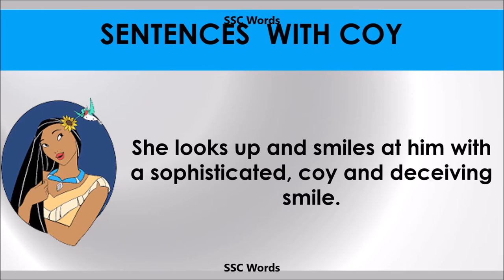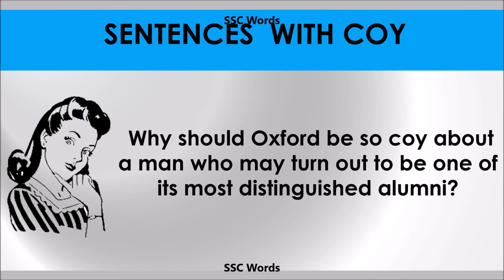Coy - Improve English - Meaning and 5 sentences - GRE / CAT / GMAT word - SSC Words